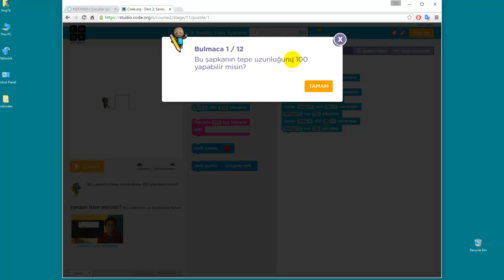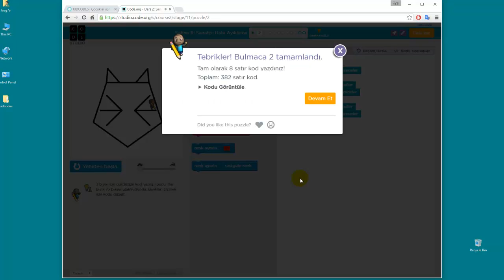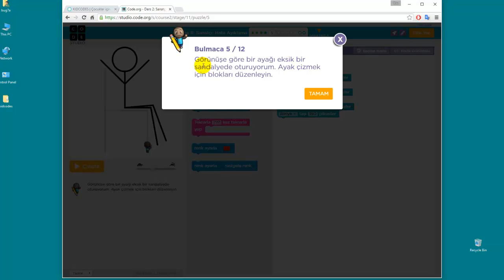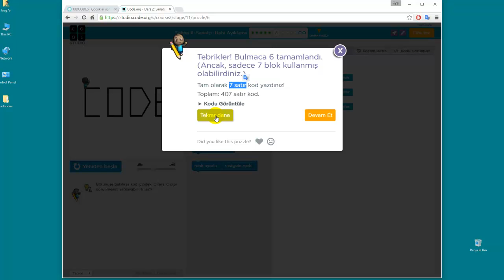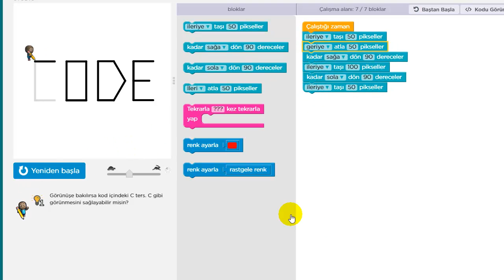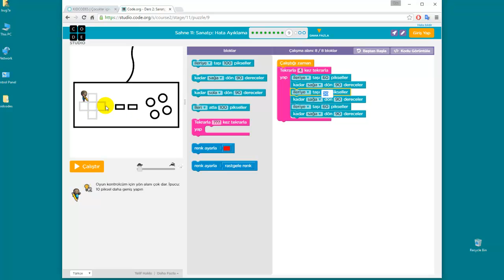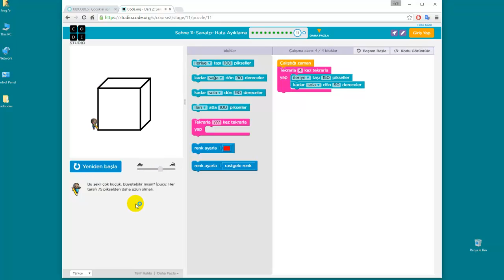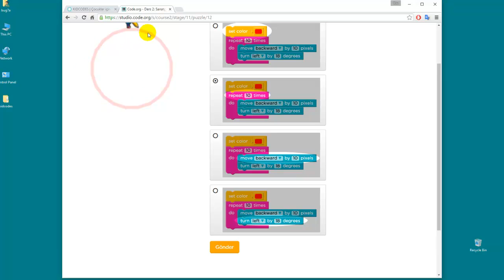Çocuklar için programlama: Konu 11: Sanatçı, hata ayıklama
İstenilen şekli çizmek için yazılmış algoritmalardaki hataları tespit edip düzeltmeyi içerir.